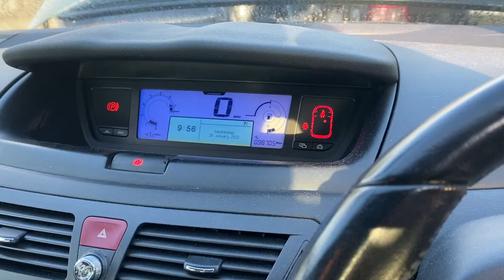Разборка Citroen - C4 Grand Picasso 2006-2013, 1.8 Инжектор (VIN: VF7UD6FYC45281055) SD08GGO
Основные характеристики:
Год выпуска: 2008
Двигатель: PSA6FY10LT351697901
Объём двигателя: 1.8
Тип двигателя: Бензин
Коробка передач: КПП 5-ст.мех.(МКПП)
Кузов: Минивэн
Смотри каталог запчастей Citroen - C4 Grand Picasso 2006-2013 на :
⏰ Режим работы колл-центра:
08:00 – 20:00 – ежедневно

Для наших покупателей:
- бесплатная доставка;